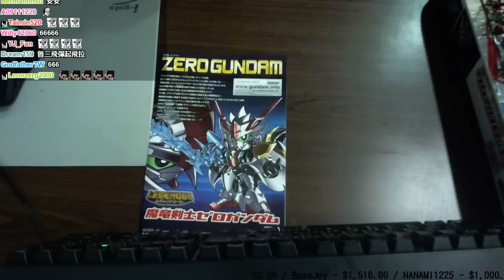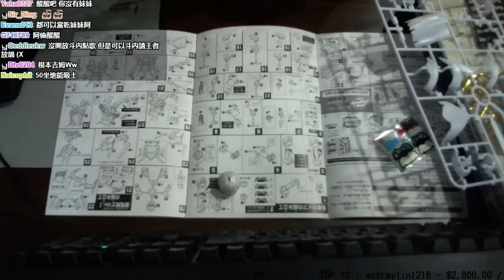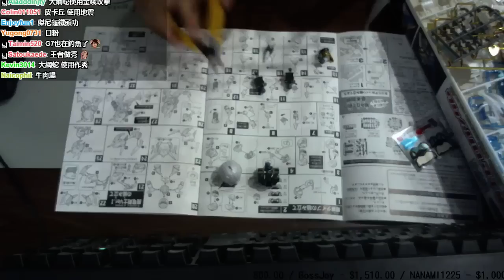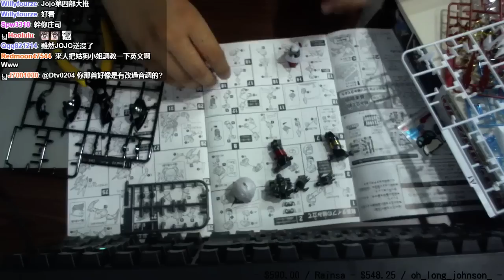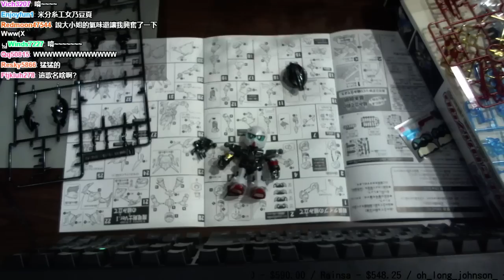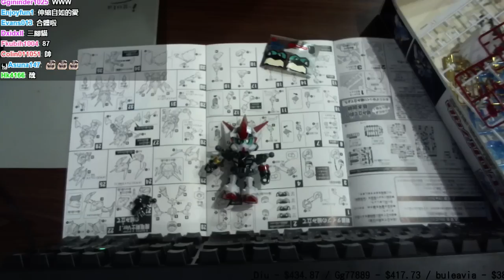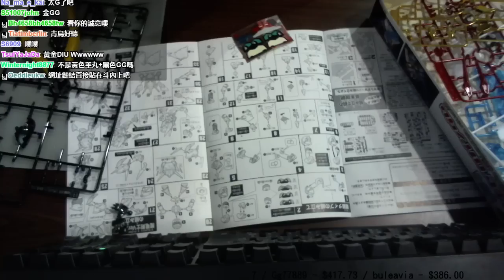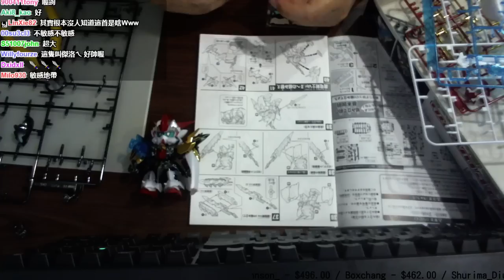【魯蛋】魔龍劍士 7/13 (part1)